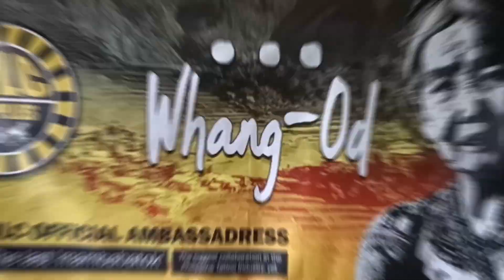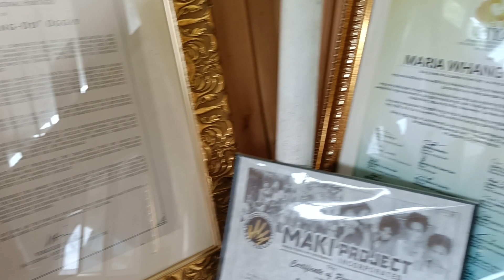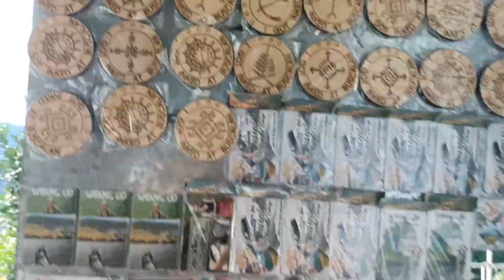Ang ganda mo, BUSCALAN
Meet Apo Whang-od, the oldest traditional tattoo artist in Kalinga.